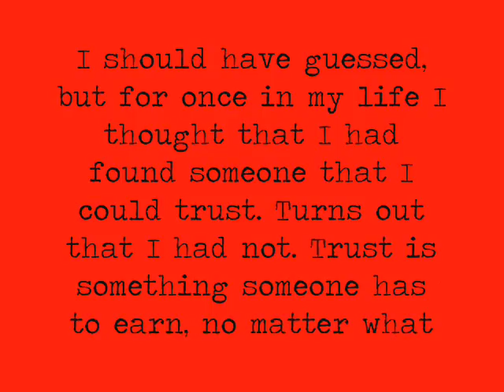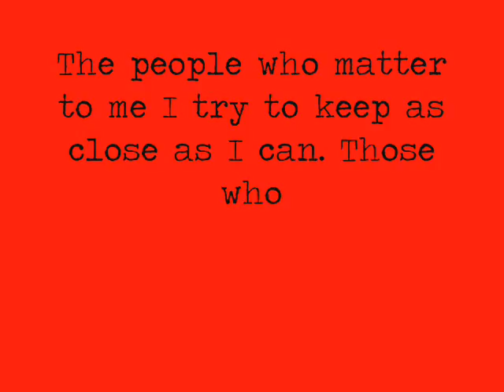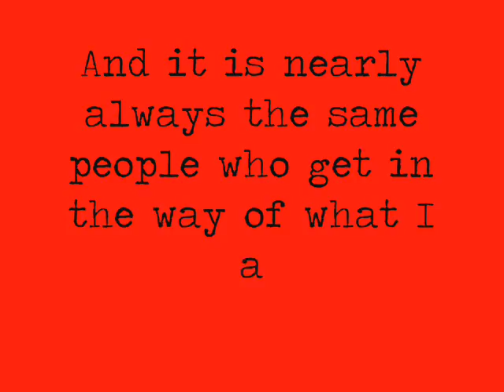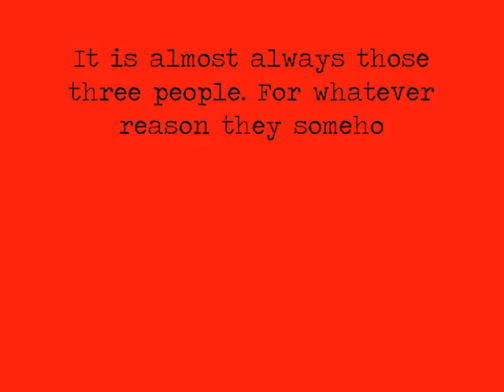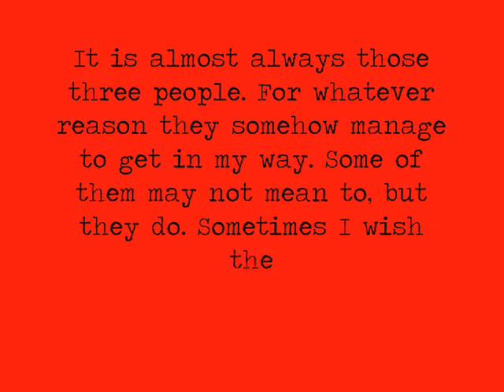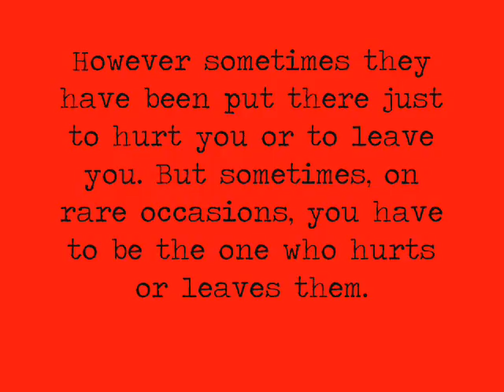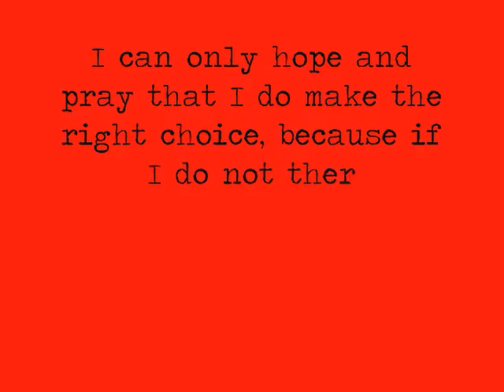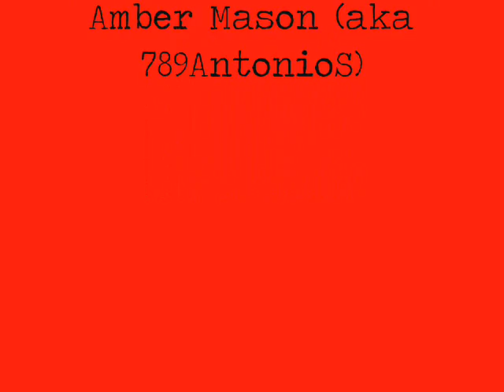Antonio Storm - Sparks Will Fly Trailer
This is a trailer for the second book in the saga of Antonio Storm, called Sparks Will Fly. A short teaser of this book will be uploaded soon.